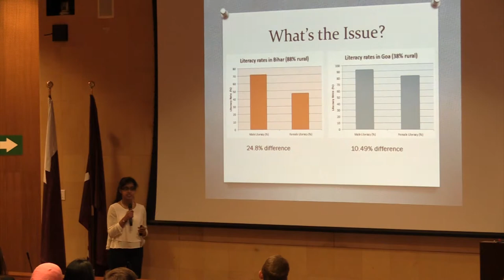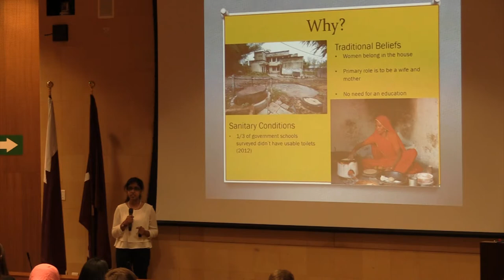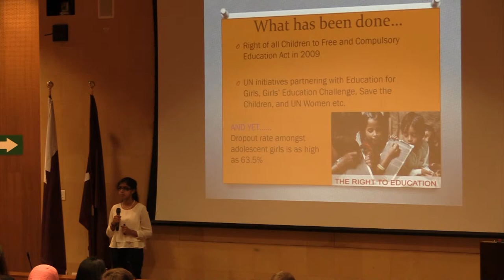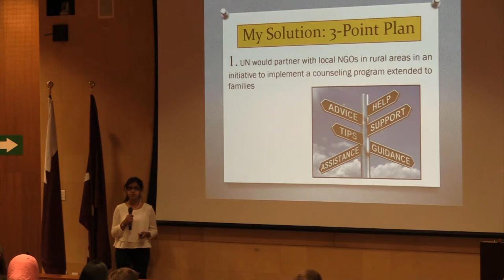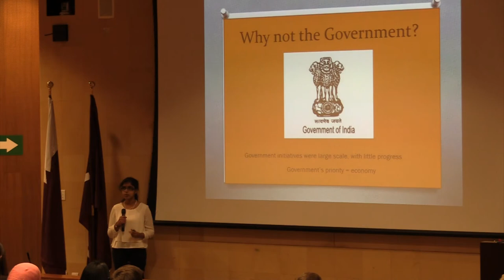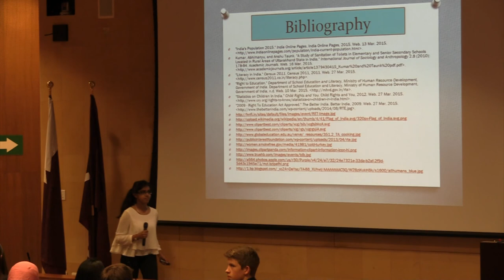GAT-D TalksGirls Education in India